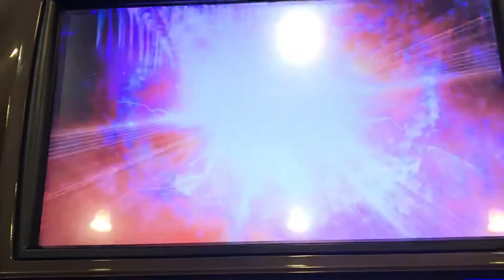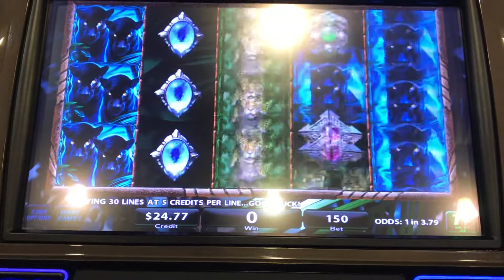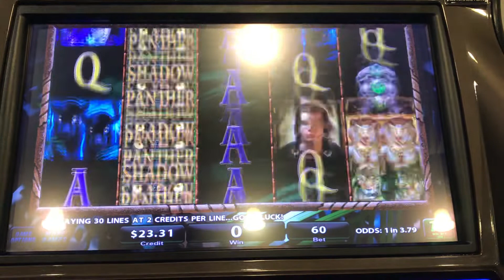SHADOW OF THE PANTHER BONUS